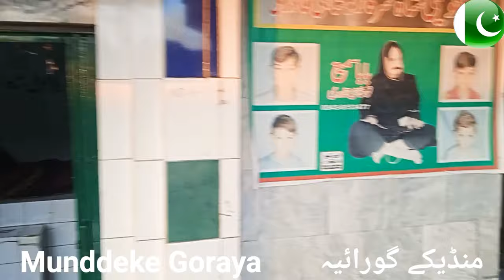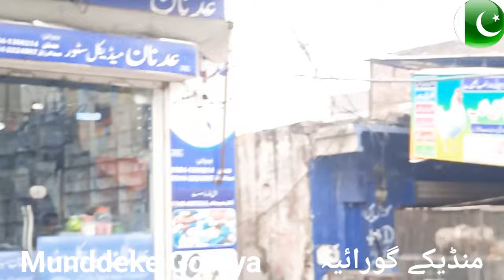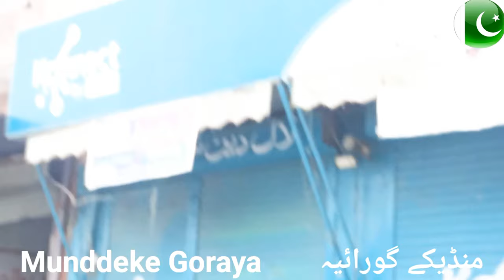Munddeke Goraya || मुंडेके गोराया " منڈیکے گورائیہ || Daska, Sialkot || Let Me Discover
Munddeke Goraya is a famous village of tehsil Daska distt Sialkot province Punjab Pakistan 🇵🇰. It's located on cross road. Daska Pasrur road and SialKot Aimanabad road. It's a crowded village...